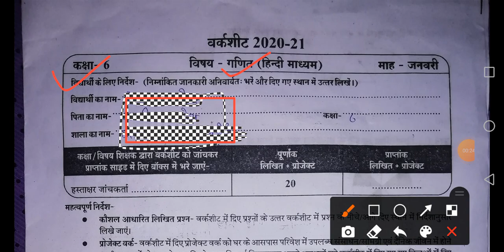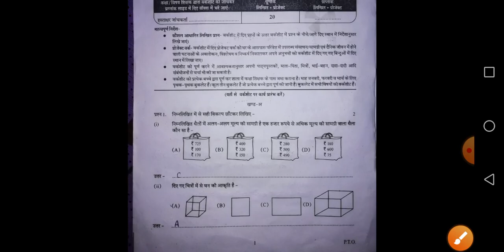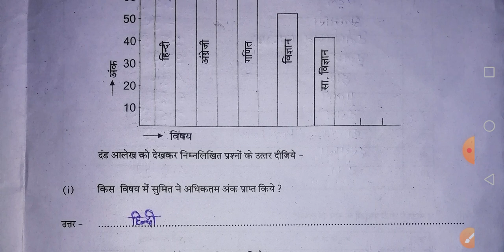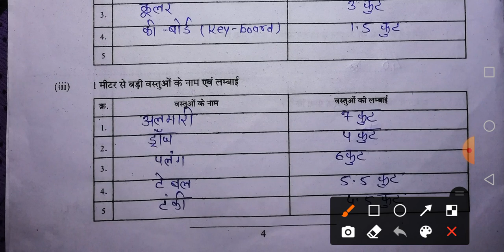कक्षा 6 गणित वर्कशीट(माह जनवरी) का पूरा हल | class 6th math worksheet full solution 2020-21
हेलो दोस्तों इस वीडियो में हम देखेंगे कक्षा 6 की गणित वर्कशीट का पूरा हल

class 6th maths worksheet full solution January 2021